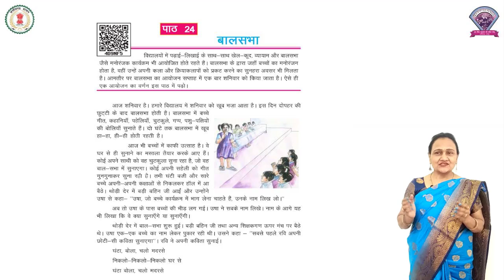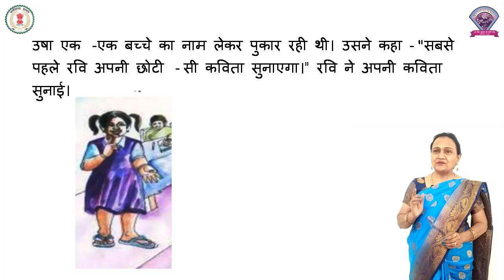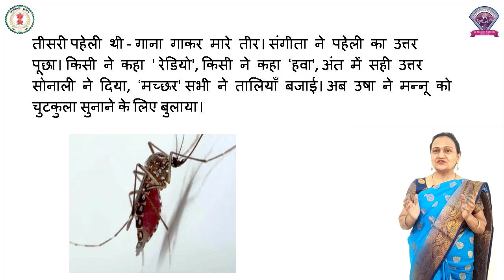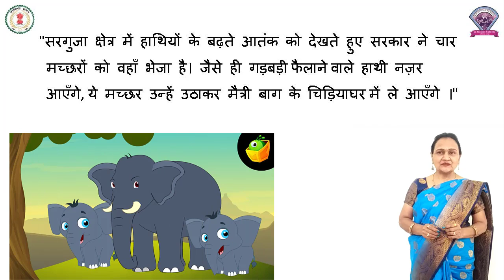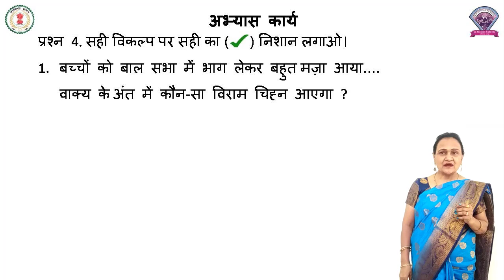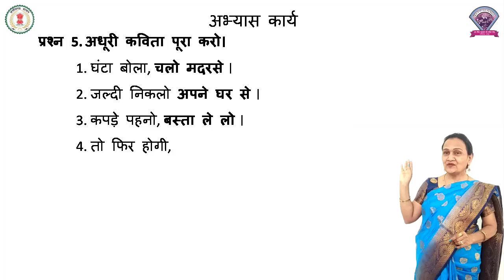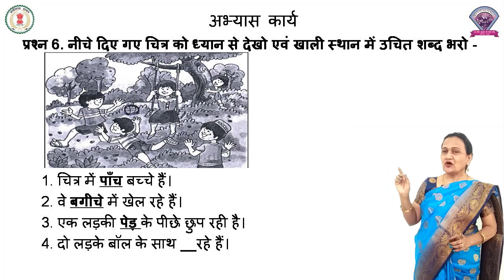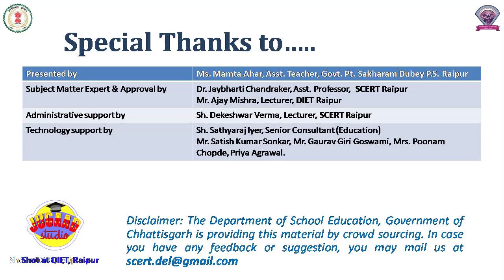कक्षा - 3 हिंदी पाठ - 24 बालसभा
कक्षा - 3
विषय - हिंदी
पाठ - 24
पाठ का नाम - बालसभा